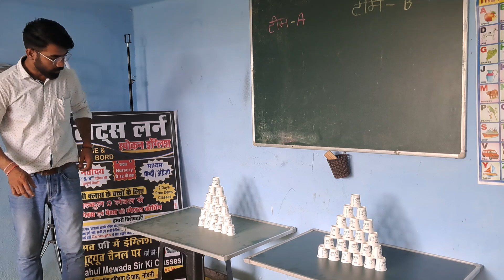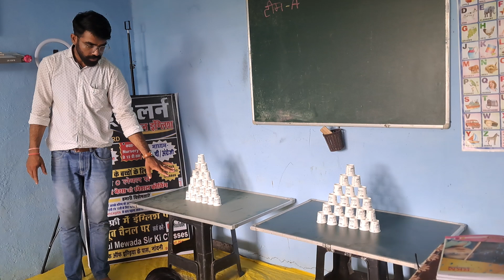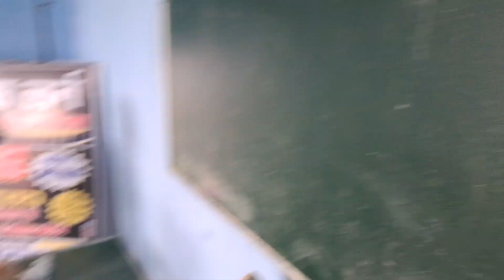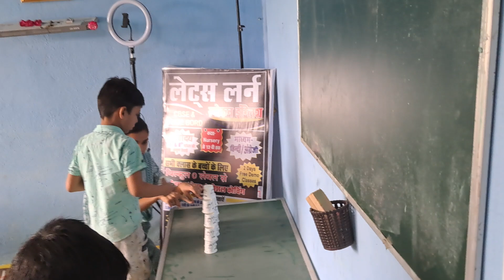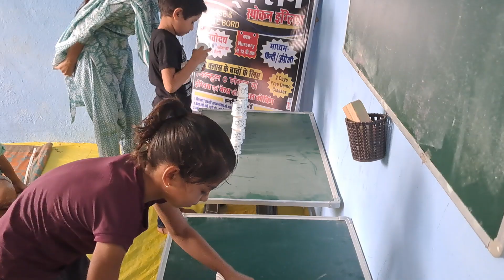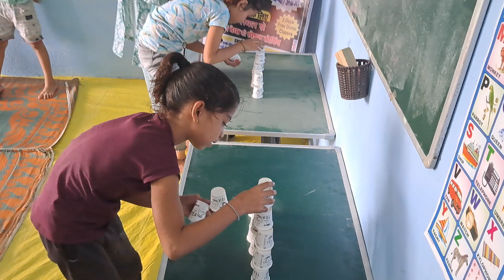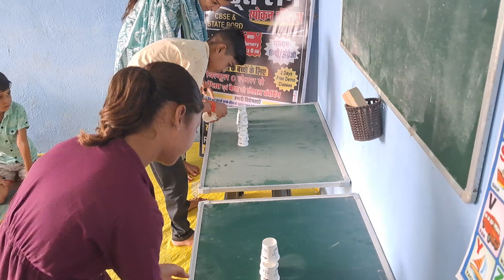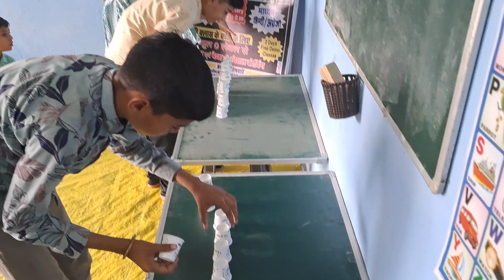दिमाग को बढाने का गेम | Coaching Class Activity I Indoor game for Students | Intresting indoor game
intresting games for school students
intresting games for students
intresting games for coaching class students
indoor Class games
class room games
class room games intresting
दिमाग वाले खेल
दिमाग बढाने वाले खेल
मजेदार खेल क्लास के लिए
राहुल मेवाड़ा सर की क्लासेस
राहुल सर की क्लासेस
class room activity by students
class room activity
class room games by students
class room activity by coaching students
indoor games playing by students

     देखते रहिये, सीखते रहिये और अपना ख्याल रखिये !

                                  जय हिंद
                                 वंदे मातरम